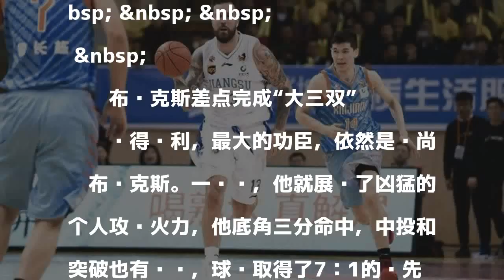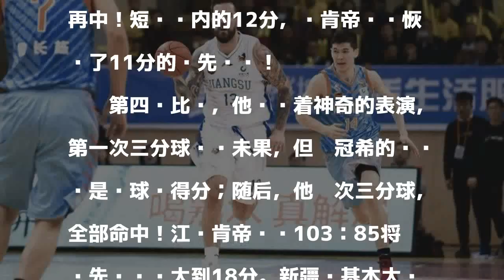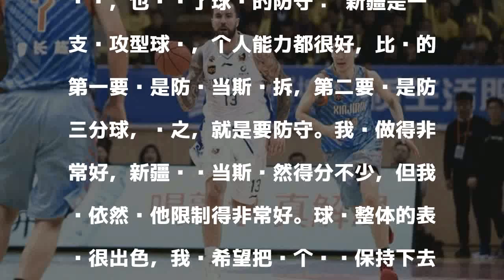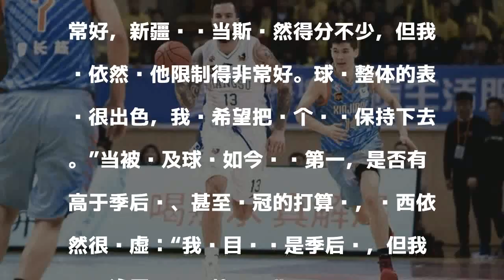卫冕冠军单节只得15分 苏媒:新疆被防的没脾气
發表評論評論如下。